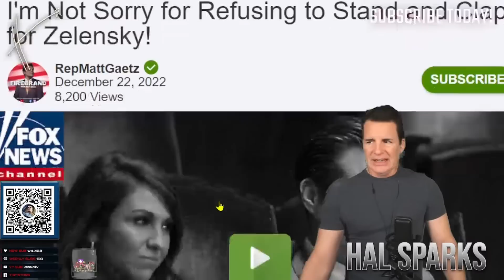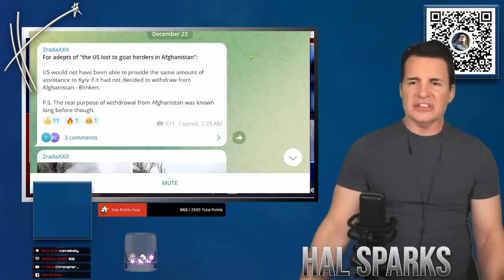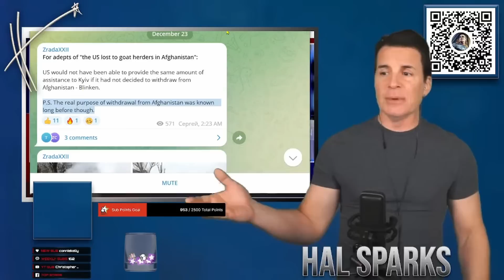Anti American MAGAt Matt Gaetz refuses to stand up or applaud for Democracy 👎🏽